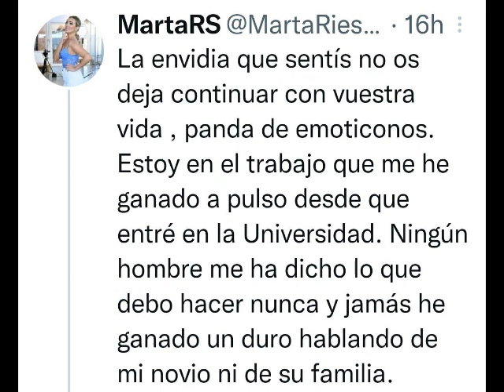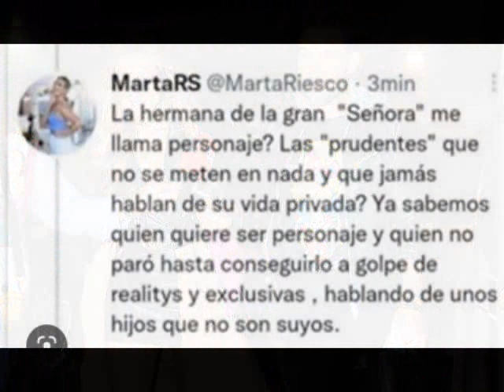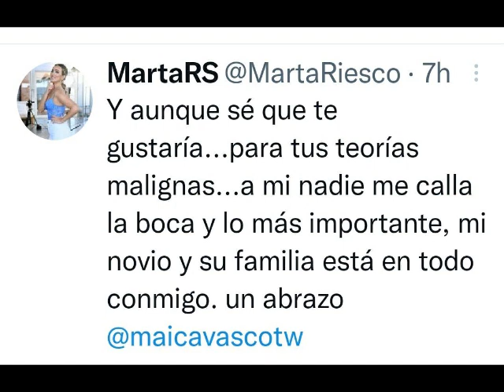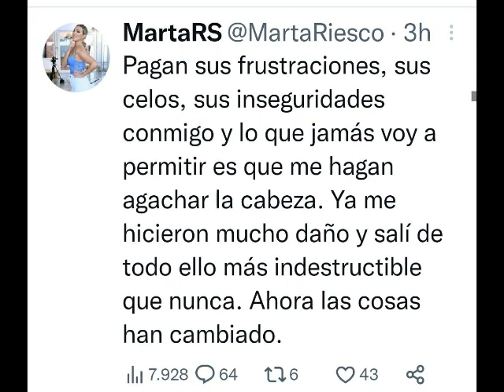Dice Olga Moreno: “No tengo ninguna oferta para comprarme la tienda”.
La andaluza ha respondido en ‘LA RAZÓN´' a las últimas polémicas familiares, de las cuales intenta mantenerse al margen.

Canal de noticias de prensa rosa, noticias corazón. Te hablamos de la crónica social, las noticias más importantes del momento, y de los personajes más destacados del mundo de la prensa del corazón y de las celebridades más destacadas del panorama nacional e internacional.
Información diaria del mundo del Corazón, celebrities, Famosos, influencers, realeza, Televisión, realities, revistas, cotilleo y rumores de todo tipo de la prensa del cotilleo y de la prensa rosa.
Las mejores y últimas novedades de los Famosos de la tele te lo encontrarás aquí en TE LO CUENTO A TI TV, noticias corazón.
 ¡Los rumores que más suenan, mejores noticias sobre todos los famosos de moda, televisión, actualidad, realities, no te lo pierdas aquí!

Suscriíbete, comparte y ¡Dale al LIKE !